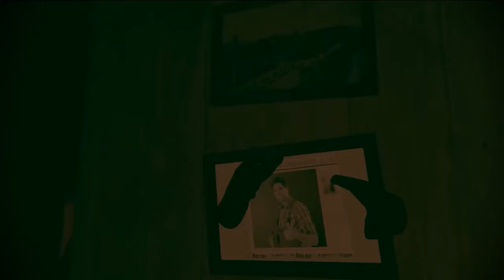Doctor Who Edge of Time Gameplay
I play Doctor Who Edge of Time